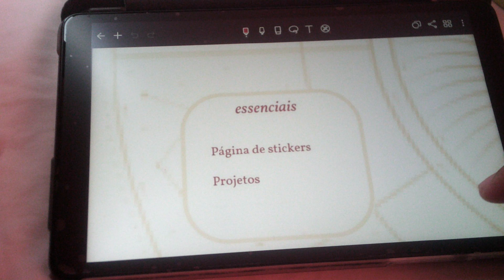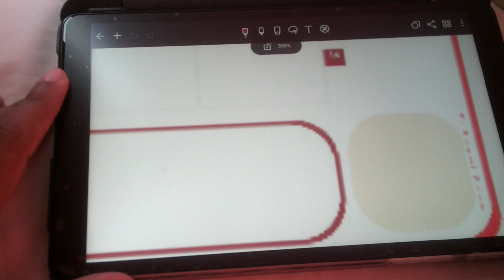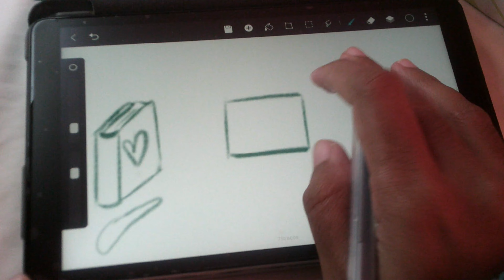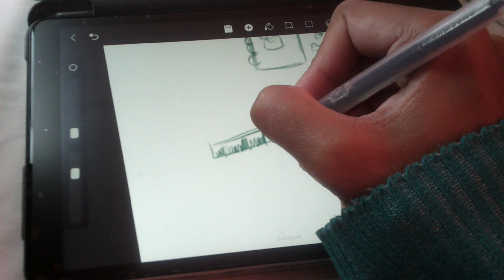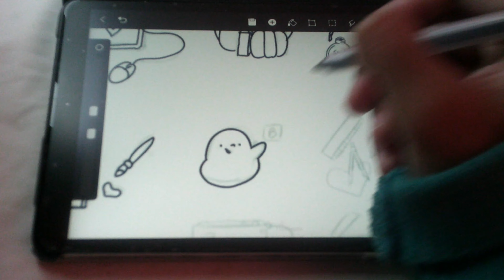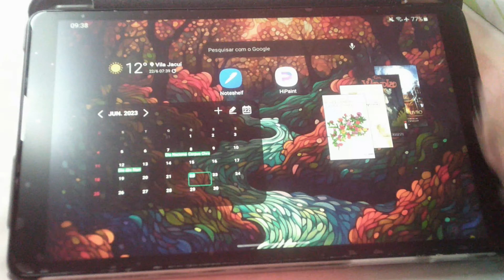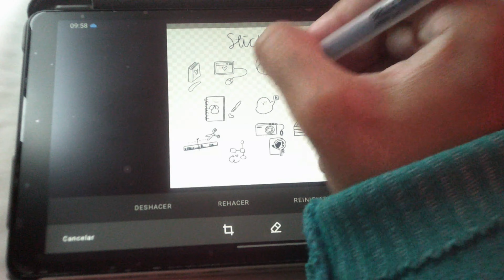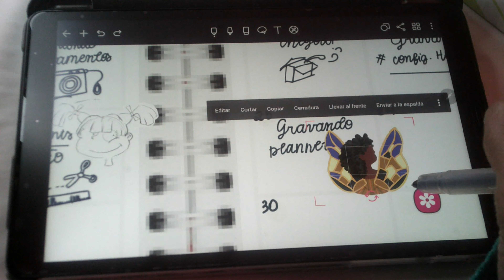PLANEJADOR DIGITAL PARA BAIXAR! GRÁTIS. DIGITAL PLANNER TO DOWNLOAD! FREE.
Nesse vídeo, lhes apresento um novo modelo de planner digital completo e com clicável, compatível com todos os aplicativos de notas que aceite hiperlinks. E ainda mostro um pouquinho da minha organização mensal, até hoje. Aproveitem!